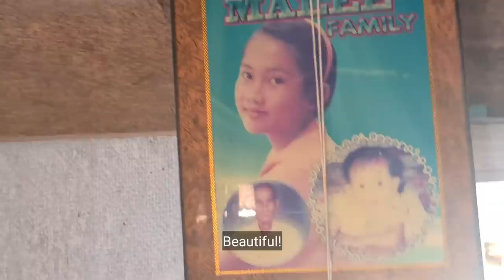11 Exploring the real Thailand with my Thai husband AMWF | A day in the life of a fisherman family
In this video me Maayan and my Thai husband Mon are following a fisherman family in their daily life. It is inspiring to experience the slow and simple life so close to nature and with so much happiness and laughter.

The fisherman family consisting of Bang Godet and Ja Malee and their 6 kids live on an island called Koh Por. Koh Por is a small island off the coast of Koh Lanta Old Town.

Ja Malee and Bang Godet are running the only little homestay on the island called Malee Home Stay. If you stay with them you can live like a local, you go fishing with the family, hang out with the locals and eat the good food that Ja Malee will cook for you depending on what you caught.

There are about 100 families of around 400 local people. Most make a living fishing, cutting the rubber trees and growing vegetables. In high season, some are working in tourism. At the moment these are difficult times financially for the people of Koh Lanta because of the virus crisis but the locals of this island are able to survive as they live so close to nature and have the know-how of how to get food from the nature, by fishing and growing vegetables.

Join us as we follow them for 24 hours with our half-Thai kids as well. Spending time with this family is wonderful with or without kids!

They picked us up from the Old Town pier and bring us fishing with them in the beautiful Andaman sea. They fish with a long net that they leave in the water for about 30 minutes. Then we pull out out net, many things have been caught in the net. We catch so many different seafood like many fish, octopus, squid and shrimps.

Ja Malee and Bang Godet also share their beautiful and funny love story. You can get to know these two beautiful people and enjoy Ja Malee's humor.

The movie ends when we get to Koh Por and that's when this movie starts.

The movie starts with us collecting shells on the beach, just in front of our beautiful little bamboo Bungalow where we are going to spend the night.

Ja Malee cooks everything we caught on that day and we are served a king's meal full of delicious seafood. The food is amazing and you can see Ja Malee is cooking with love and happiness.

When we wake up the next morning we are served amazing sweet breakfast, deep-fried Thai bread with condensed milk, so good and unhealthy!

We then get a little tour in Ja Malee's house and look at pictures from her childhood.

After we go on a another fishing trip and see so many things! Like a ray giving birth, a sea urchin, crabs, a sea star that we throw back in the sea and a box fish.

Our kids enjoy the trip very much and learn so much about the nature. When we get back to Koh Por we are again served an amazing meal with all the good food we had caught and we talk with locals and see how they hang out together, enjoying life full of laughter and happiness.

The people in Koh Por live happily without electricity, living the simple and slow life. It is absolutely inspiring.